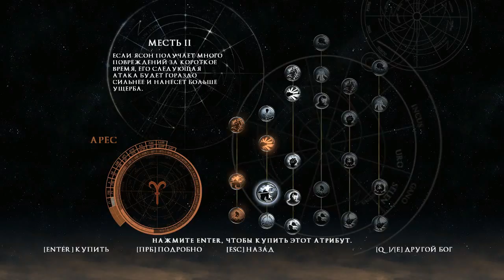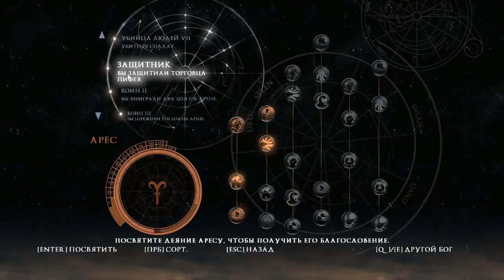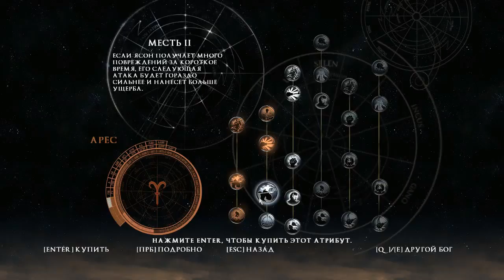Rise Of The Argonauts part 5